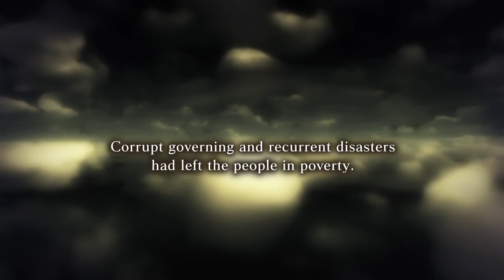Dynasty Warriors Godseekers - Walkthrough part 1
Merry Christmas guys and Happy New Year!!!. Long ago i want buy this game but price was realy expensive. No, i mean its not aaa title or full musou title so i don t buy it before. So, anyway i realy want to play this game for one reason because i long time ago not play in dw titles and dw9 we have to wait for two months. So, i find this game on psn christmas sale only for 25$ and i think its good price for this game and i bought it!. And im not dissaponint!. Realy, even if its not full musou title game very good for me. I love trpg and this new dw game for me so i happy and enjoy play. I hope you guys enjoy game too with me on my channel. So, if you see this game on sale in your psn region or in local shops i advice buy it. Yes this not musou game but its realy fine trpg WITh dw characters. So try buy it too.